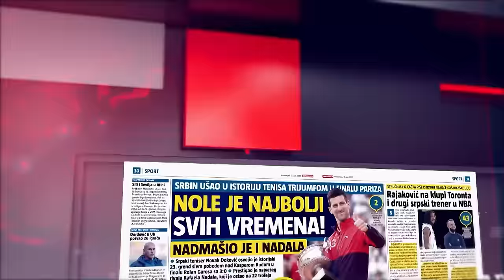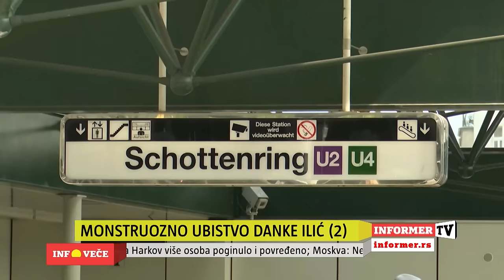INFO VEČE - Ako se ne nadje telo, ubice Danke mogu na slobodu?!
Voditelj: Igor Curcic
Gosti: Jovanka Zecevic,
advokat; Nebojsa V. Perovic,
advokat; Ivana Stasevic Karlicic, psihijatar.